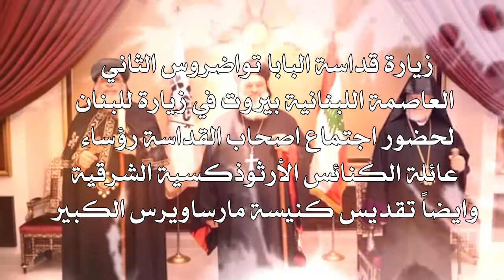زيارة قداسة البابا تواضروس الثاني لدولة لبنان - يونيو 2018